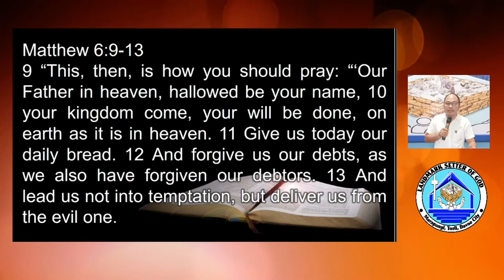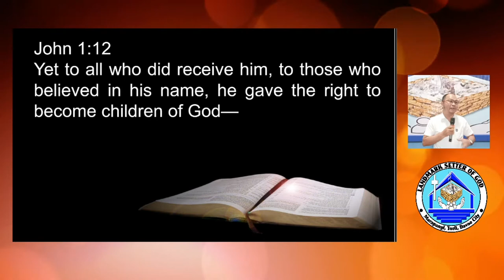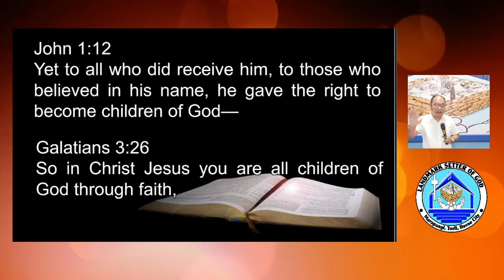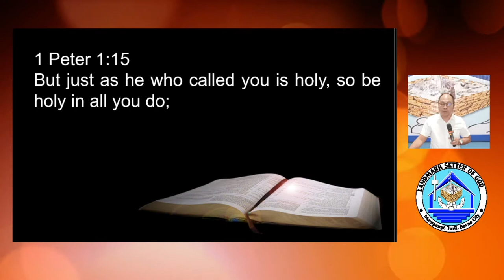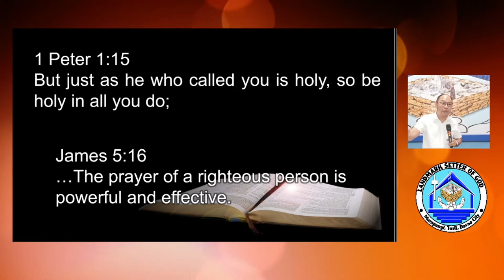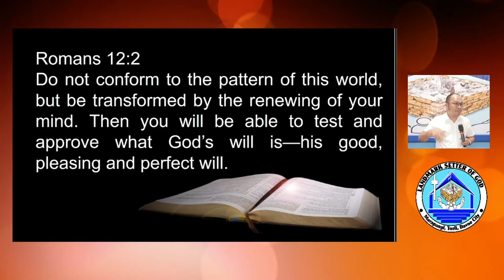MANNER OF PRAYER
Prayer Meeting